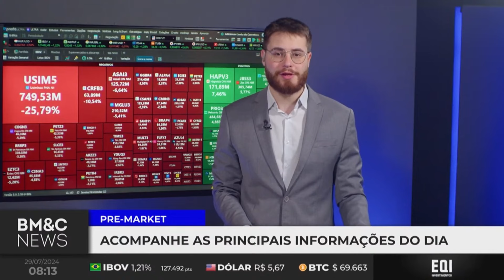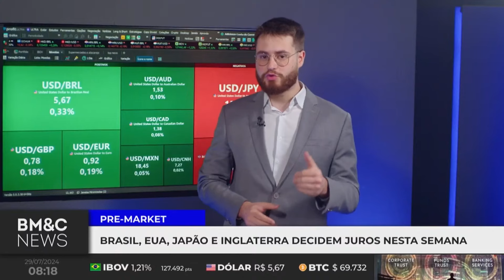Países emergentes de olho na reunião do Banco do Japão | Análise de Francisco Alves no Pre-Market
As expectativas estão altas para as decisões de juros no Japão, EUA e Brasil. Saiba mais sobre as implicações dessas políticas monetárias para a economia global e como os mercados estão se preparando para essas mudanças.